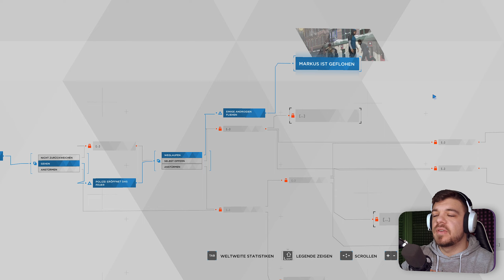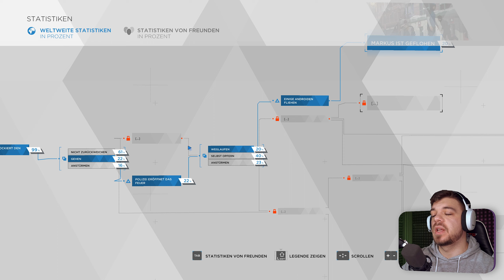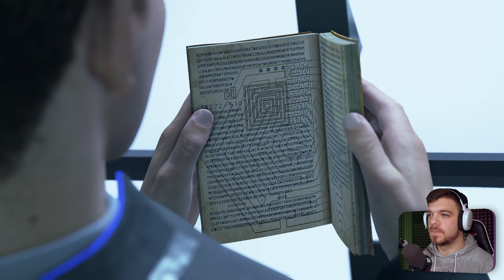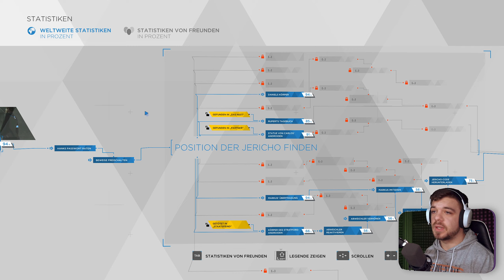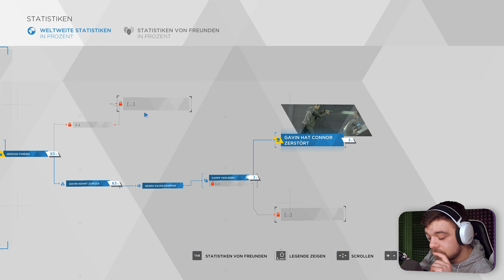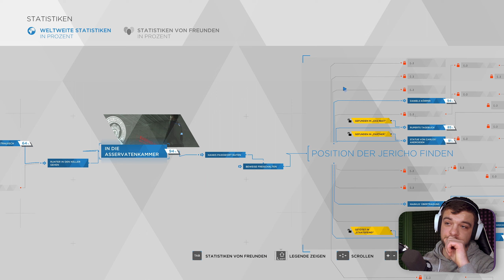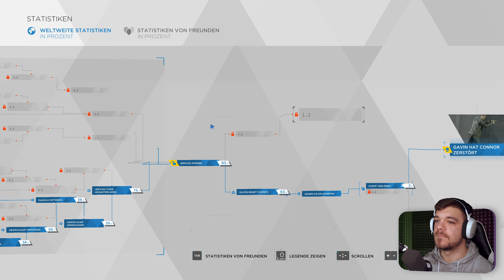DAS hätte ich nicht tun sollen | 🤖 Detroit: Become Human [Blind] | #014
🛠️ MODS:
In diesem Let's Play werden keine Modifikationen benutzt.

🖱️ Meine Maus
🖥️ Mein Monitor